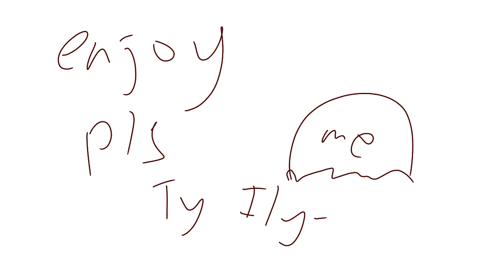XD animation meme (Sky: Children of the Light) Birthday gift!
IM BACK BABY WHOOOOOOOOO
So yee i have returned might edit description later

Channel updates:
My channel name is now "Zak de Rabbet"
I can post any animations i want might be a fandom, oc stories or Sky animations. I want content that me and the viewers can enjoy
Im obsessed with Sky now so yeah be prepared for random sky animations
For my past subs who came for jsab, my jsab ocs and the AU still exists just rarely.
I still upload randomly

If you don't like the new changes here, feel free to unsubscribe ^^

Characters:
Eden (the birthday gurl's Skykid)
Martin (my sky friend)
Aurora (my skykid)
The lil animals are based off their mask or cape

Program: flipaclip
Fps:12

Fact: i randomly named my skykid Aurora because I thought it's a nice name till i found the singer (the voice from the intro of Isle to orbit) is also names Aurora which is a coincidence lol (i still kept the name)

Have a blessed day or night my brothers and sisters 🙏